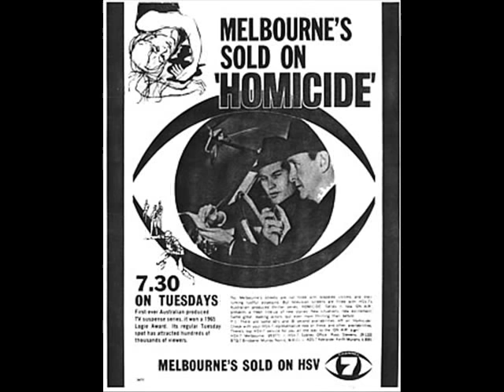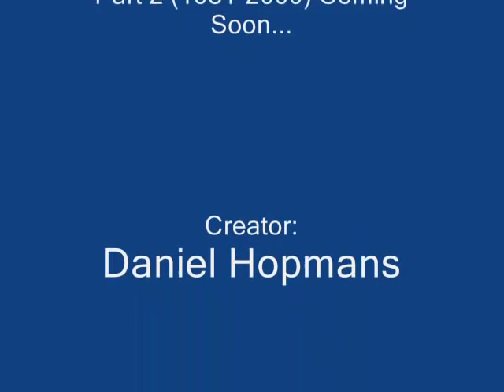HSV7 (Part 1: 1956-1980)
This is part one of a collage featuring the various station IDs used by HSV7 Melbourne.

IDS featured are:
HSV7 Cat (1956)
HSV7 Park Bench (1956)
You're on Seven, This is Herald Sun TV (1960)
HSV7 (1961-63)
HSV7 Tops The Lot (1964-65)
Melbourne's Sold on HSV7! (1966)
Look For The Seven (1967)
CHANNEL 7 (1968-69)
The Seven Revolution (1970-75)
Christmas in Melbourne (Christmas 1970)
Looking Good (1971-72)
SSSSSSS Seven Color Television (1/3/75-31/8/75)
The Color Machine (1976-79)
Welcome to the Bright New World of 7(1976)
You're on Seven (1979)
Seven is a Part of You (1980)